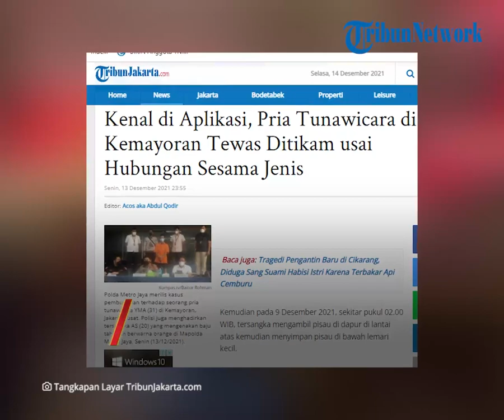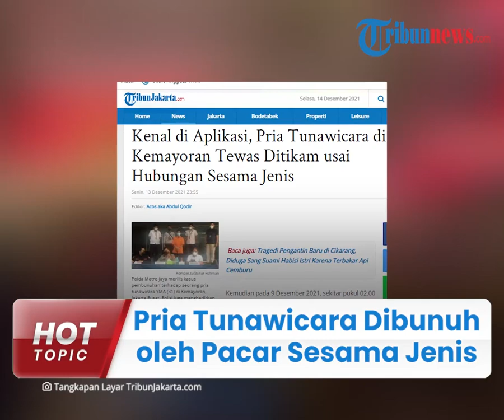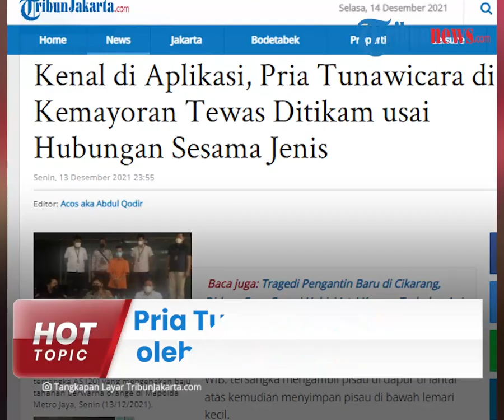Pria Tunawicara di Kemayoran Dirampok dan Dibunuh Oleh Pacar Sesama Jenis, Kenal dari Aplikasi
TRIBUN-VIDEO.COM - Seorang difabel berinisial YM (31) menjadi korban pembunuhan berencana oleh pacar sesama jenisnya yang berinisial AS (20).

Diketahui, aksi nekat pelaku dilakukan saat berada di rumah korban di Jalan Krida Raya No. 4, Kelurahan Serdang, Kemayoran Jakarta Pusat pada Kamis (9/12/2021).

Pelaku mengaku nekat melakukan aksinya lantaran ingin menguasai harta benda milik korban.

Dikutip dari TribunJakarta.com, setelah polisi menyelidiki kasus dugaan pembunuhan ini, tersangka adalah teman pria korban yang dikenal lewat aplikasi kencan Michat.

Kabid Humas Polda Metro Jaya, Endra Zulpan mengatakan, tersangka ditangkap pada Jumat (10/12/2021) dan ditetapkan menjadi tersangka.

"Diamankan satu hari setelah kejadian, tepatnya di Apartemen Gateway Cidadas, Kota Bandung, sekitar jam 1 siang," kata Zulpan.

Zulpan menerangkan, korban dan tersangka menjalin hubungan khusus sejak kenal lewat aplikasi pada 26 November 2021 lalu.

Bahkan, tersangka selalu menginap di rumah korban.

"Bahkan pelaku selalu menginap di rumah korban," ujar Zulpan.

Pembunuhan itu, telah direncanakan tersangka sejak (8/12/2021), saat orang tua korban harus pergi ke rumah sakit lantaran sakit.

Mengetahui bahwa kedua orang tua korban tidak berada di rumah, kemudian muncul niat tersangka untuk menguasai barang-barang milik korban, di antaranya, motor, uang, hingga perhiasan.

Kemudian pada Kamis (9/12/2021), sekira pukul 02.00 WIB, tersangka mengambil pisau di dapur di lantai atas kemudian menyimpan pisau di bawah lemari kecil.

"Sekitar jam 03.00 WIB, tersangka dan korban melakukan hubungan seksual sejenis selama 30 menit," katanya.

Lalu sekira pukul 03.00 WIB, tersangka mengambil pisau di bawha lemari, menusuk leher dan perut korban sebanyak 11 kali.

Seusai membunuh, tersangka membawa barang-barang milik korban berupa HP Oppo A39, uang tunai di dalam dompet, beberapa cincin, perhiasan, serta STNK Motor Beat Nopol B 3166 PGS.

Zulpan menuturkan, tersangka kabur ke bandung menggunkan motor milik korban.

"Tersangka kemudian kabur ke Bandung menggunakan motor milik korban," ungkapnya.

Akibat perbuatannya, tersangka dijerat Pasal 340 KUHP dan atau Pasal 338 KUHP dan atau Pasal 365 (3) KUHP.

Ancaman hukuman mati atau seumur hidup atau penjara selama 20 tahun.

(Tribun-Video.com/TribunJakarta.com)

Artikel ini telah tayang di TribunJakarta.com dengan judul Kenal di Aplikasi, Pria Tunawicara di Kemayoran Tewas Ditikam usai Hubungan Sesama Jenis,